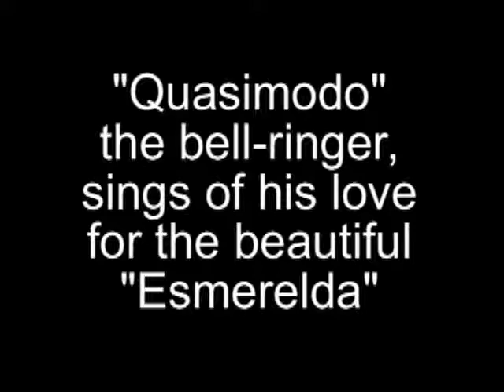IN LOVE WITH YOU (From: "SHOW TIME")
' IN LOVE WITH YOU" - - From 'SHOW TIME" A Musical Review"  by Frank McNulty. Our Stars: Charles Laughton, Maureen O'Hara. A love Tragedy!